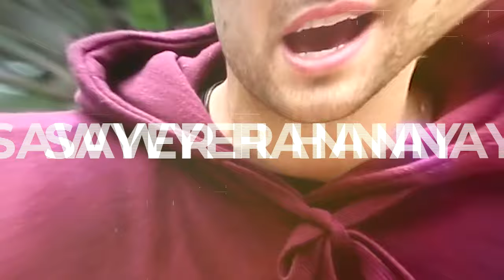#014 - Katie Doiron | The Sawyer Hannay Show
Katie Doiron is a freelance artist who has done some incredible art pieces for many businesses, hotels, and private sellers. She's a friend of mine from Moncton and we go way back. We talk about art, business, and life as artists.

She joins The Sawyer Hannay Show to talk about being an artist, and how we separate people who are hobbiest from people who fully commit to full time to their craft.

Welcome to ”The Sawyer Hannay Show,” your go-to destination for riveting conversations that dig deep into the lives and expertise of some of the most intriguing minds from various walks of life.

Hosted by Sawyer Hannay, this podcast aims to unravel the fabric of experience, skill, and knowledge that each guest brings to the table. From artists, entrepreneurs, and academics to athletes, activists, and innovators, Sawyer delves into the journeys that have shaped them, the challenges they’ve overcome, and the wisdom they’ve garnered along the way.

This show isn’t just about asking the right questions; it’s about listening to the answers and finding nuggets of wisdom that you can apply in your own life. Are you looking for inspiration, or perhaps seeking to understand a subject better? Maybe you’re just curious about the people who are changing the world, one story at a time.

Whatever your motivation, ”The Sawyer Hannay Show” is designed to enlighten, entertain, and educate.